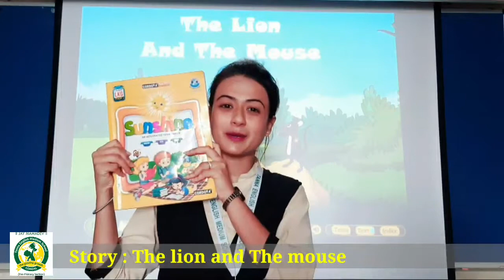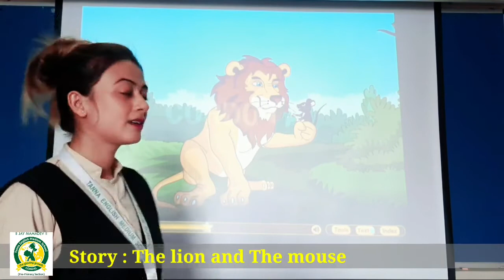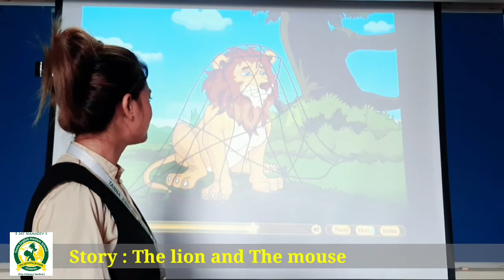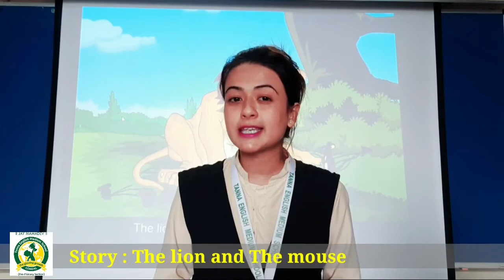dt.06_July_2021_LKG_Story_The lion and the mouse